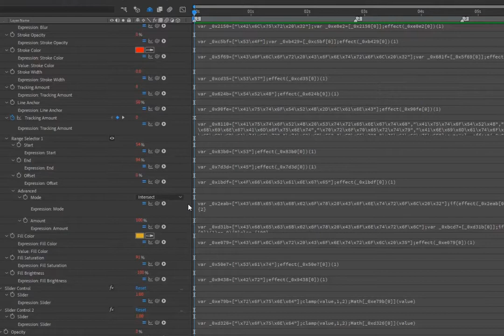After Effects - Behind the Scenes (typeGEMs V2)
Coming Soon! An intuitive a full-featured Titler created with Adobe After Effect's Type Tool (the most powerful titler in the world).